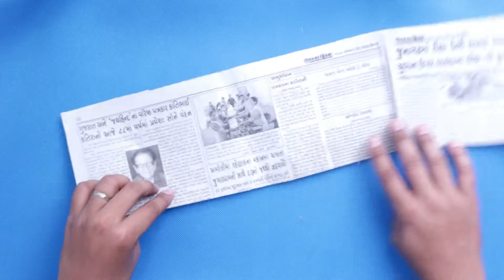DIY - Wall Hanging ||How to Make Paper Wall Hanging || Paper Craft Easy